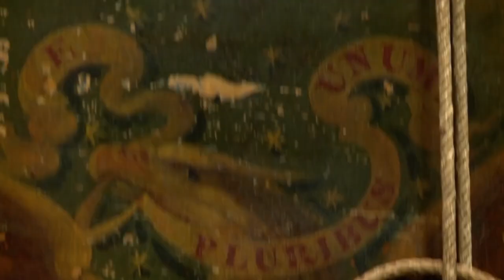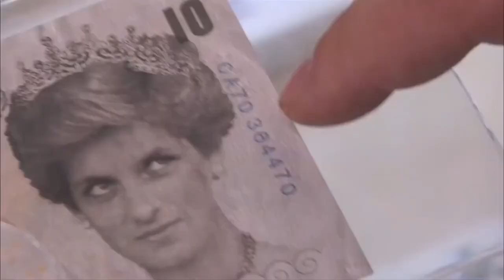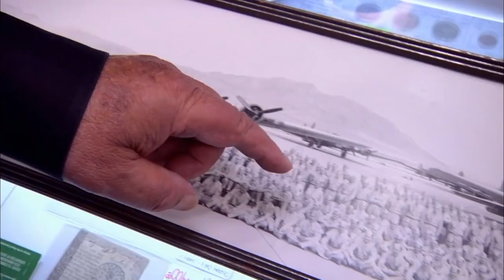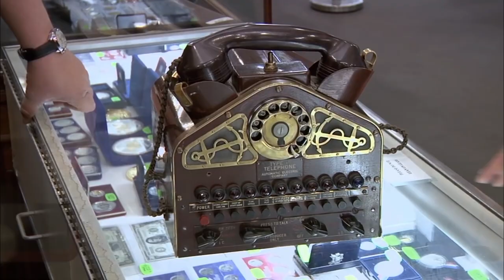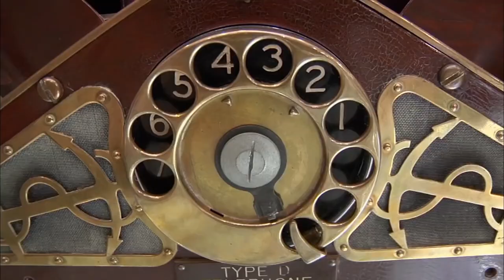Remembering Richard Benjamin Harrison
People who enjoy watching the History channel have probably seen at least one episode of the critically acclaimed reality comedy show “Pawn Stars”, which followed the late businessman Richard Benjamin Harrison Jr. and his son Rick as they were running their own pawn store Gold & Silver Pawn Shop. Richard had attracted the audience with his vast knowledge of history, and his ability to evaluate the things that people brought into their store – essentially the store is a conduit for buying and selling mostly unusual items, as depicted in the show

In this video we'll try to answer these questions:
Who has Richard Benjamin Harrison dated?
How old was Richard Benjamin Harrison?
How tall was Richard Benjamin Harrison?
How rich was Richard Benjamin Harrison?
Where did Richard Benjamin Harrison live?
Who was Richard Benjamin Harrison wife?